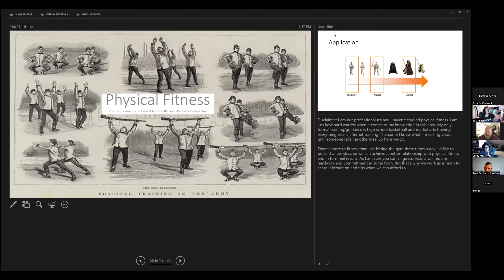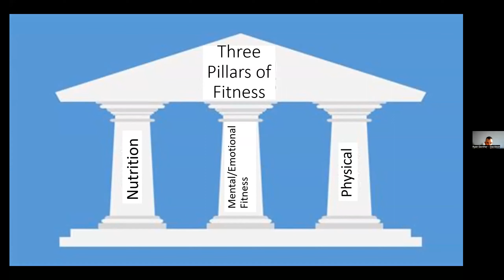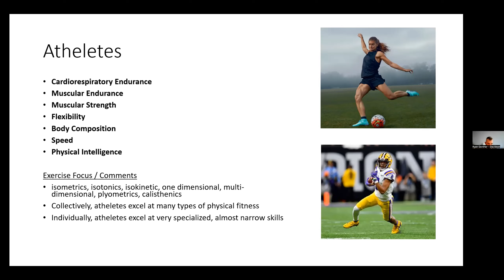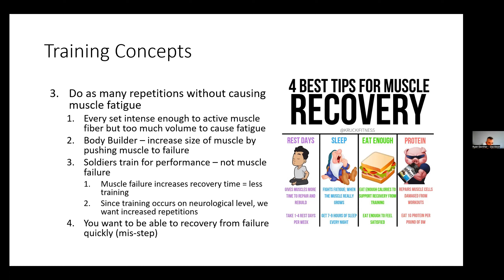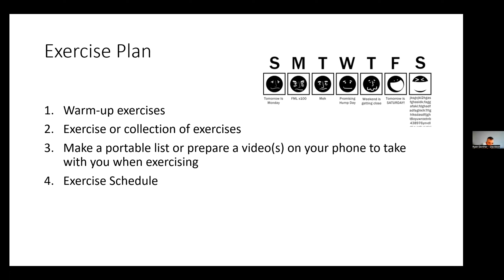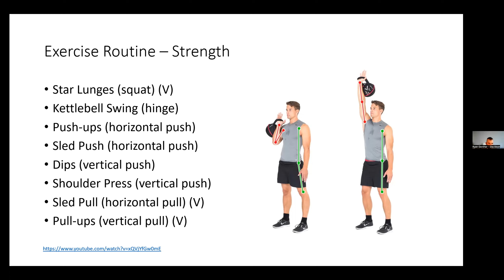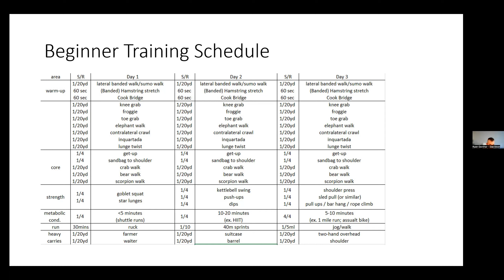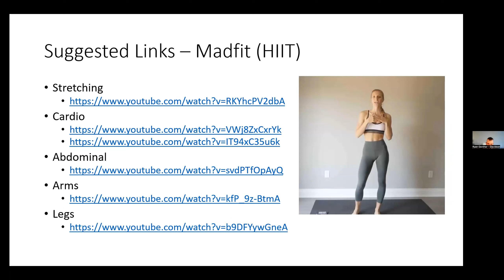Fitness: Simple Workout Routines by Ryan Genther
What is fitness and why is it important to overall wellbeing?
Ryan gives a simple breakdown of fitness and how it impacts daily life. Included are some simple fitness exercises that can be performed without equipment.